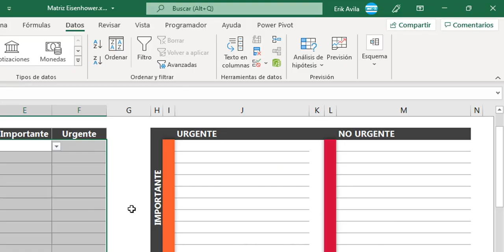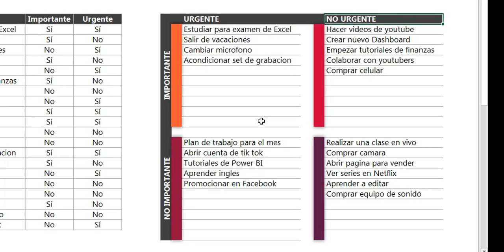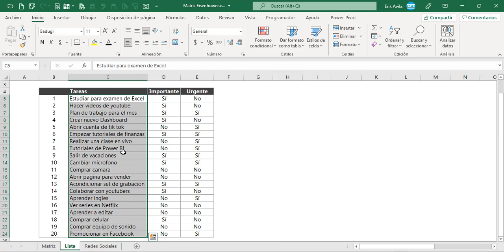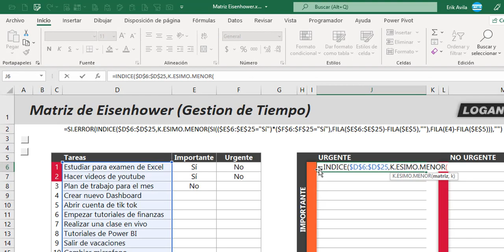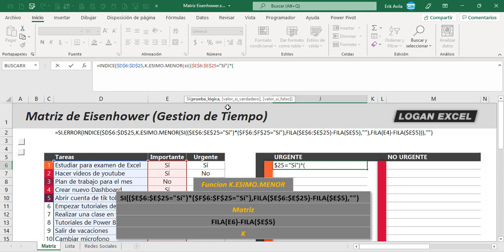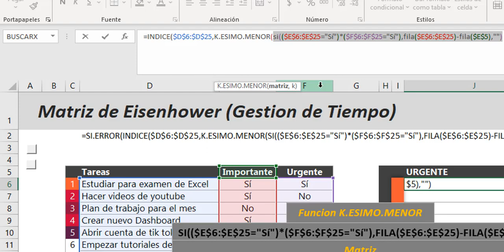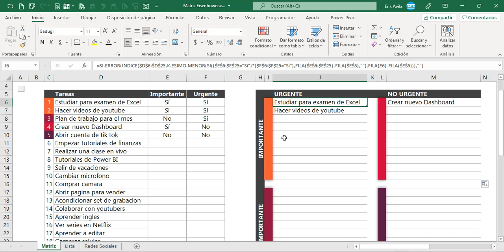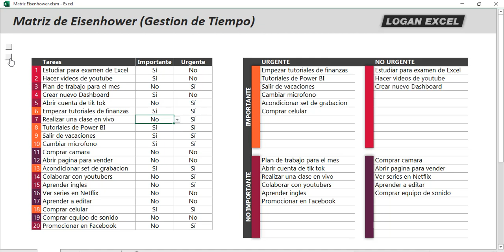Matriz de Eisenhower en Excel, Plantilla Gestión de Tiempo ⏱, como priorizar tus tareas en Excel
🎯 Organiza tus actividades de manera eficiente y practica con esta plantilla en Excel, dale prioridad a tus tareas y ten un proyecto mas productivo.

Plantilla matriz de Eisenhower, esta herramienta de gestión del tiempo nos permitirá incrementar la efectividad en el logro de nuestros objetivos para elevar la productividad.
Vamos a crearla desde cero utilizando funciones combinas y de manera automática nos coloque la tarea o actividad en el cuadrante que corresponda, sea de importancia o no, este método nos ayudara a aprovechar mejor el tiempo.

01:36 Objetivo de la Matriz de Eisenhower
02:14 Explicación de cada cuadrante de la Matriz
03:02 Captura de los datos, listado de tareas con prioridad
03:36 Diseño y armado de la Matriz de Eisenhower
04:50 Funciones para retornar la prioridad de acuerdo al listado
13:34 Matriz de Eisenhower automática